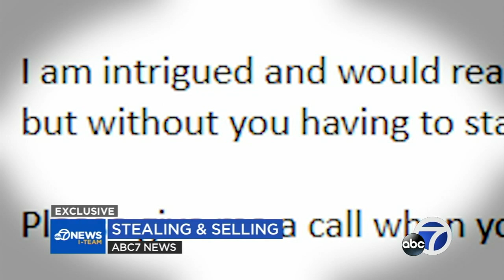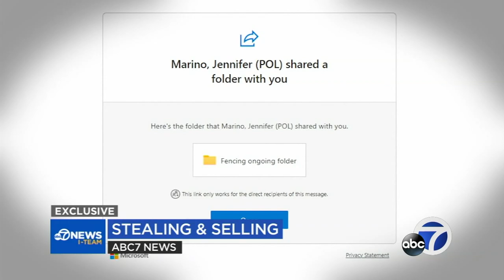EXCLUSIVE: Questions arise over SFPD's response to car break-ins, fencing operations throughout city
A San Francisco resident recorded stunning video of yet another car break-in, and a police cruiser right behind the getaway car. But, no arrests. Here's why.